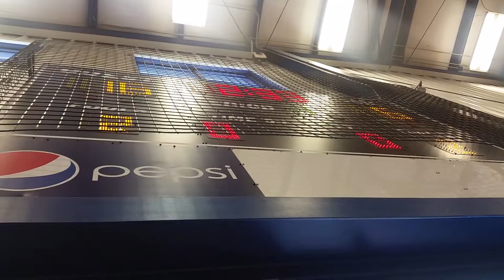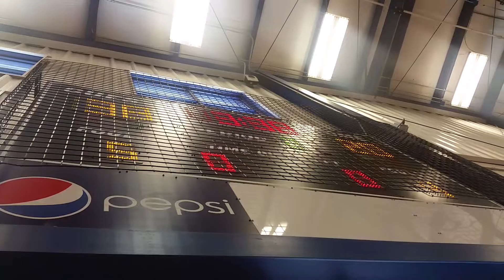Wbcbl 2015 USA Elite vs Ashville